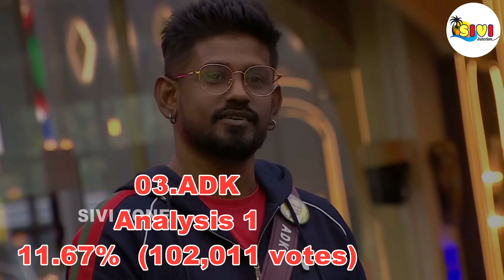Bigg Boss Ultimate Vote (Online Voting) Season |big boss tamil eviction list contestants vote result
21 மூலிகை MAGIC FACEPACK POWDER ( suitable for women & men)

33 பொருட்கள் (A Grade) கொண்ட சத்துமாவு, குழந்தை முதல் பெரியவர் வரை குடிக்கலாம்